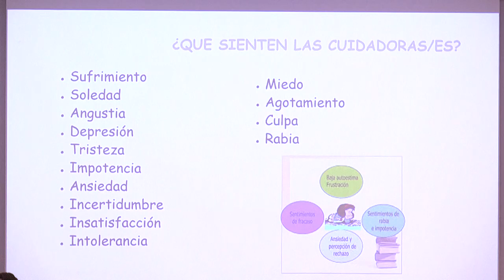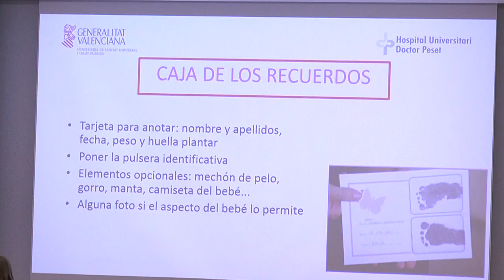XII Foro Enfermería Hospital Doctor Peset | Cecova TV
«Enfermería una voz para liderar. La salud para todos», este lema ha dado inicio a la 12 edición del Foro de Enfermería que, como cada año, ha celebrado el Departamento de Salud de Valencia Doctor Peset de Valencia